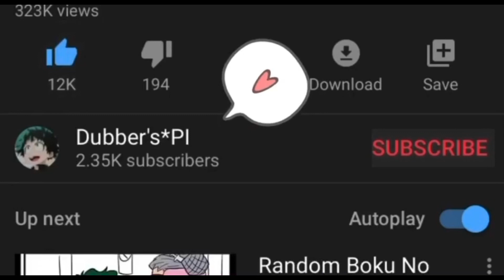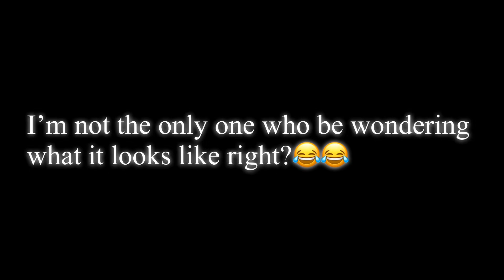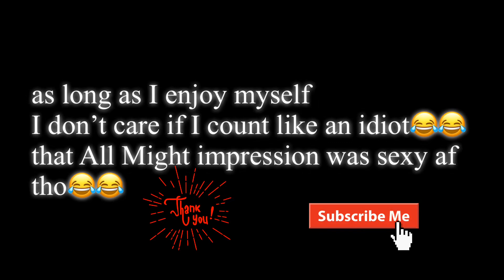My Hero Academia Comic Dub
And for those of you who like to keep up with the meme trend, they've got stuff for you too (;